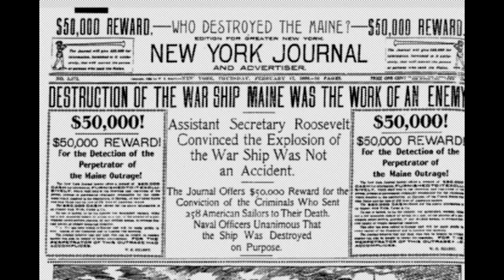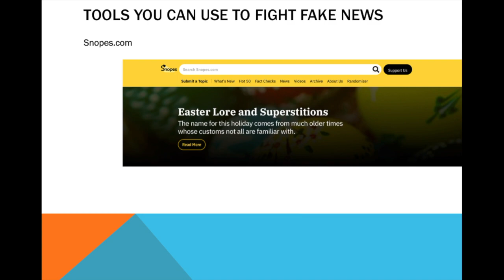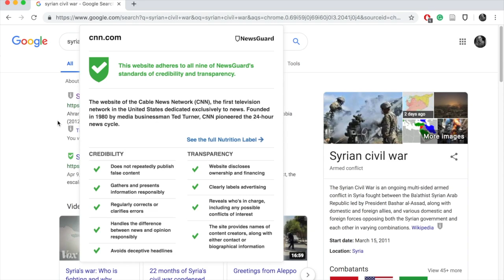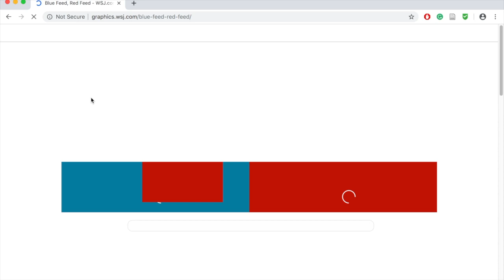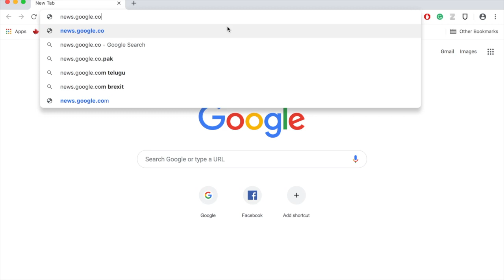Fighting Fake News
Fake news is nothing new, but combatting it can be harder than ever! In this video, students learn how to fight fake news and recognize legitimate articles they come across when searching the web! We also discuss the difference between facts and opinions.